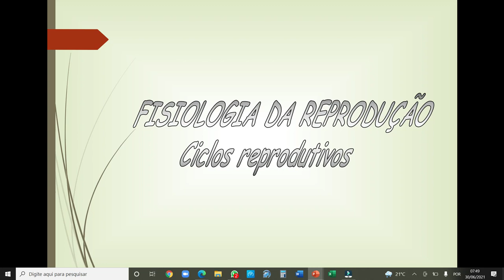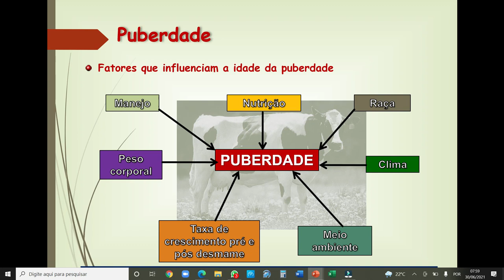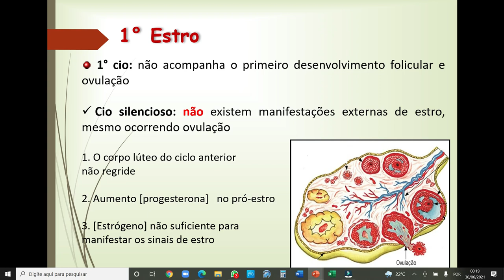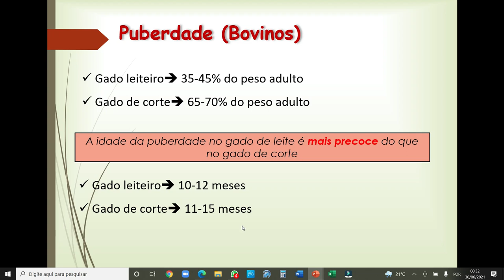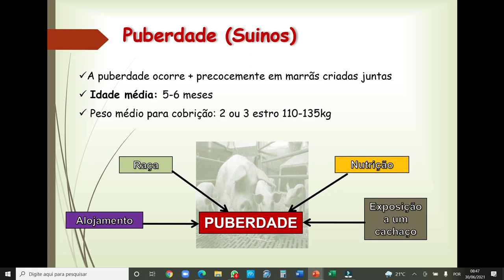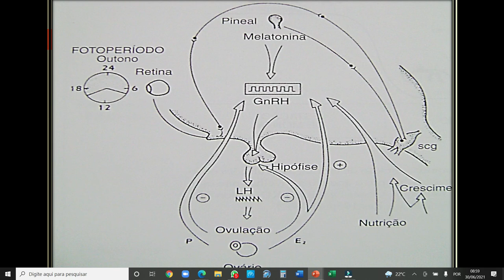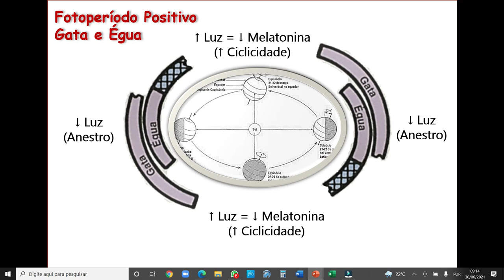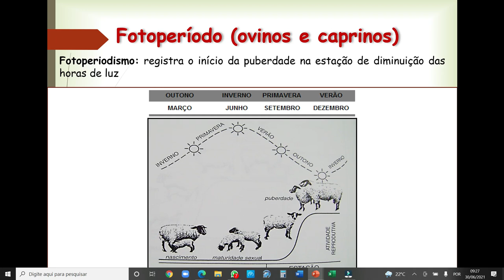Ciclos Reprodutivos da Fêmea (Parte1)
Aborda aspectos básicos sobre os ciclos reprodutivos da fêmeas domésticas. Os slides utilizados foram adaptados das aulas gentilmente cedidas pela médica veterinária Carla Maria Figueiredo de Carvalho.